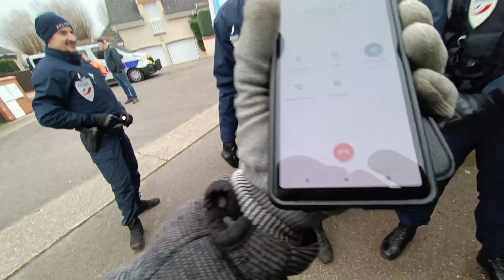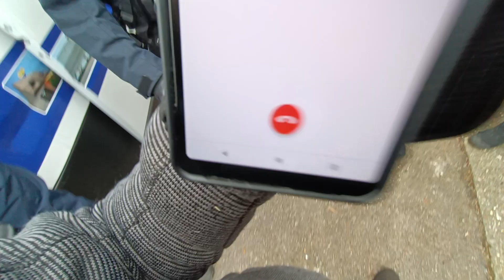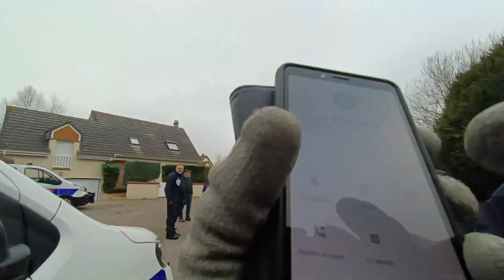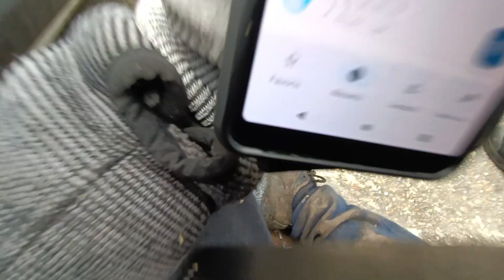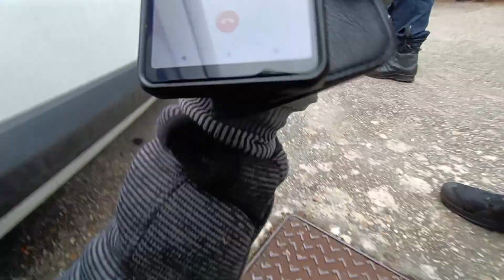mafia du Rotary club et violence policière